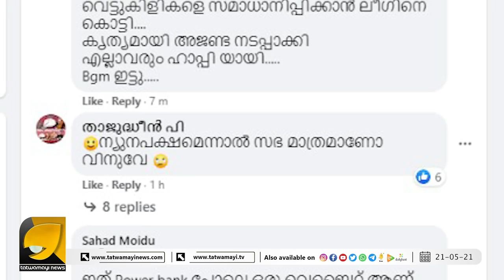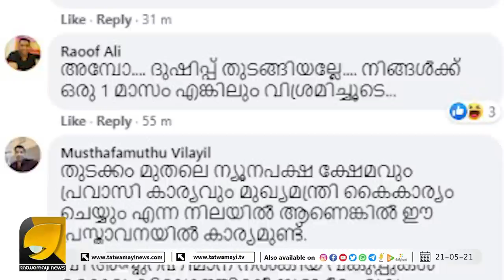ക്രിസ്ത്യൻ സഭയുടെ മുന്നിൽ നട്ടെല്ല് പണയം വച്ച് പിണറായി, മുസ്‌ലിംസ് ഒന്നടങ്കം രോഷത്തിൽ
ക്രിസ്ത്യൻ സഭയുടെ മുന്നിൽ നട്ടെല്ല് പണയം വച്ച് പിണറായി, മുസ്‌ലിംസ് ഒന്നടങ്കം രോഷത്തിൽ  | Pinarayi Vijayan